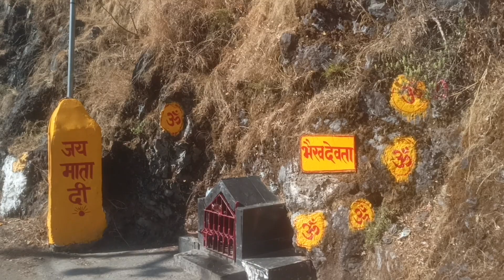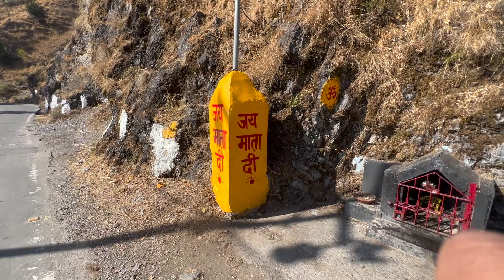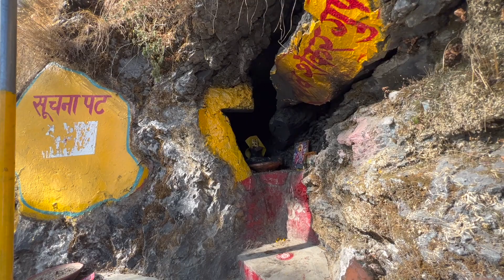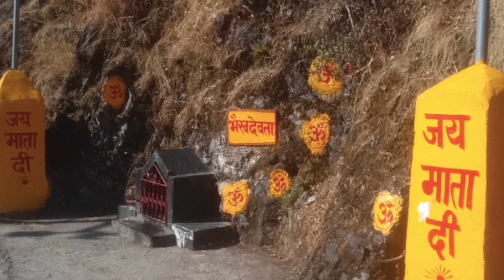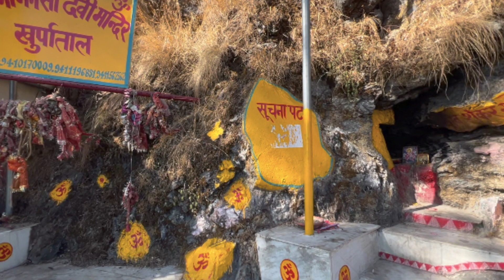EP-15 MANSA DEVI TEMPLE मनसा देवी मंदिर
MANSA DEVI TEMPLE  मनसा देवी मंदिर  EP-15
Other Playlist please check out  :-